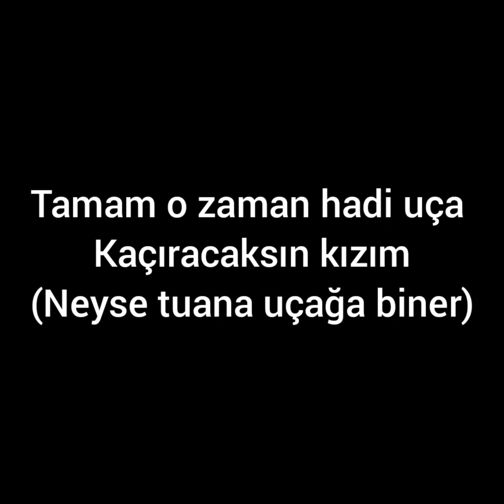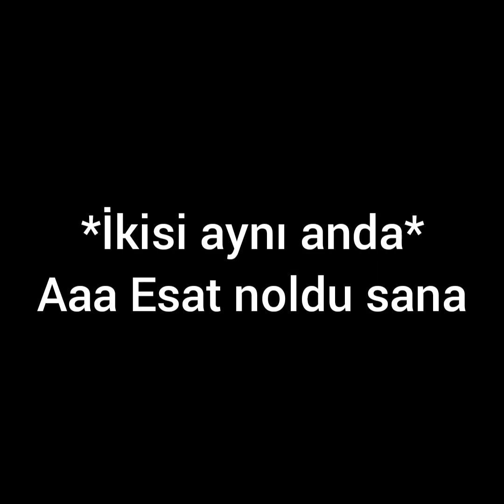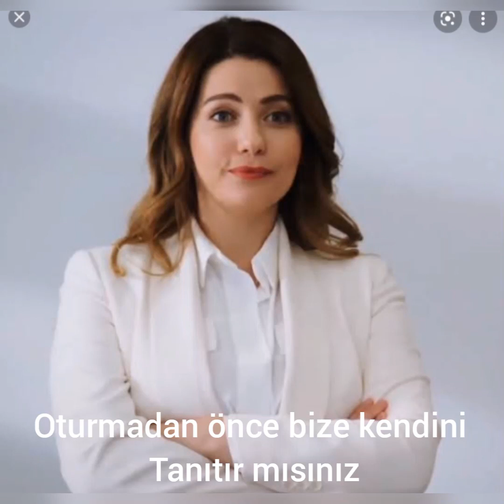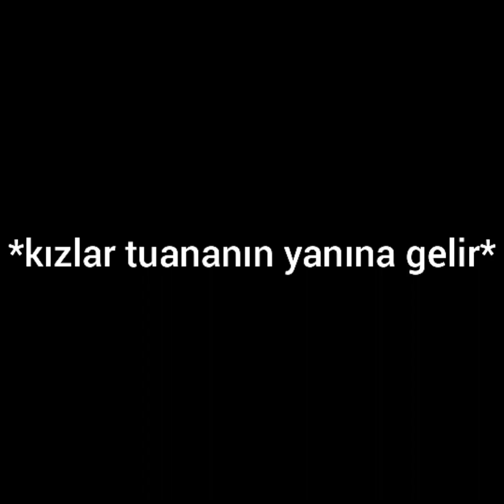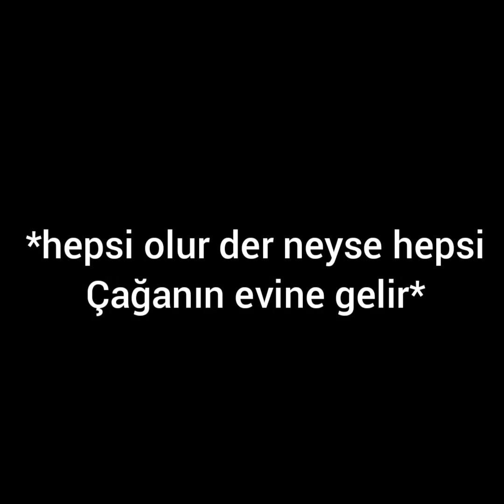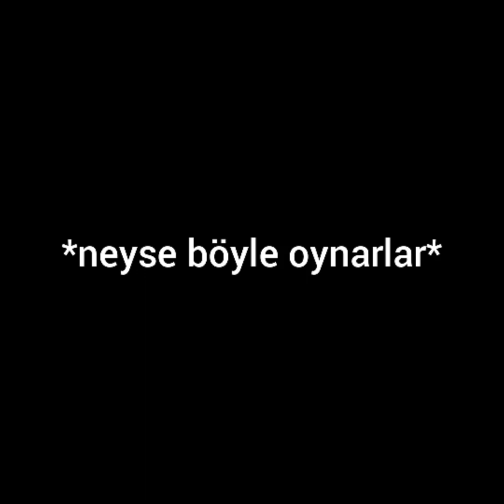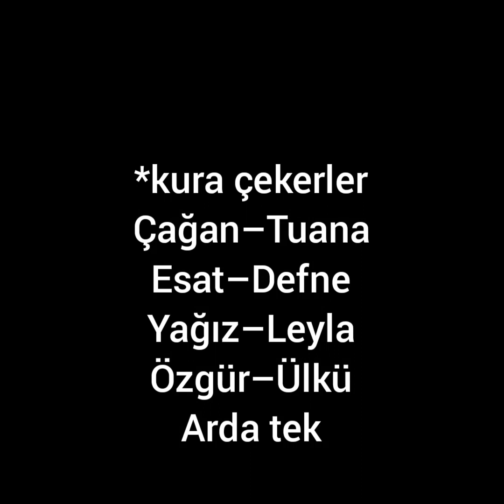ÇağTu yeni dizi Okul aşkı 1. bölüm